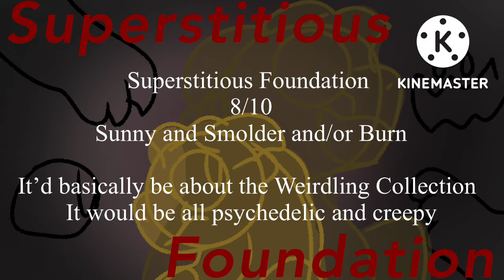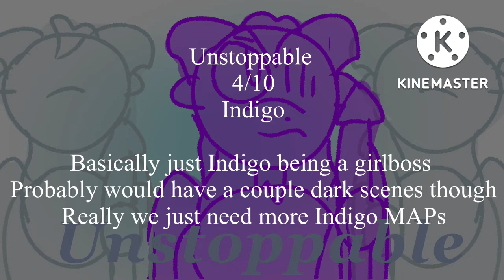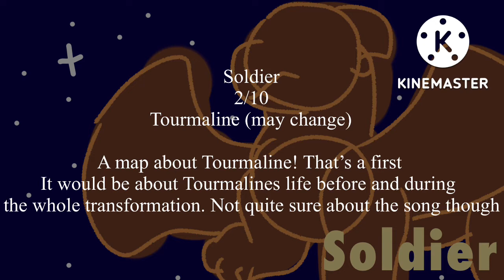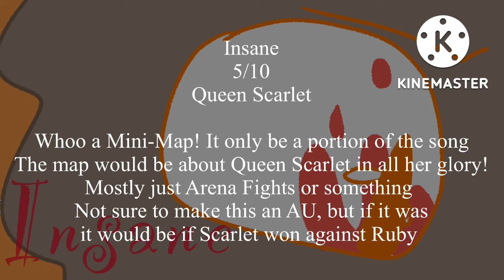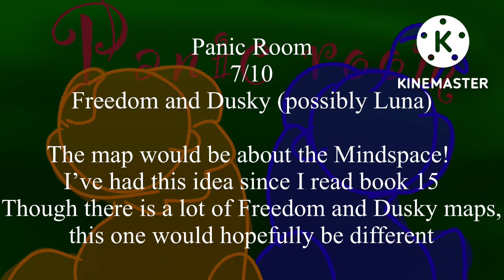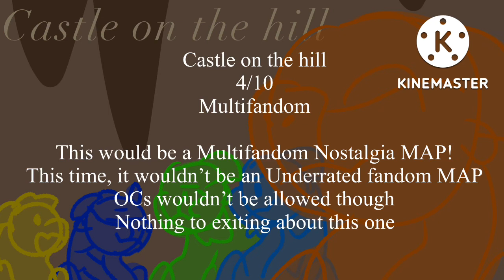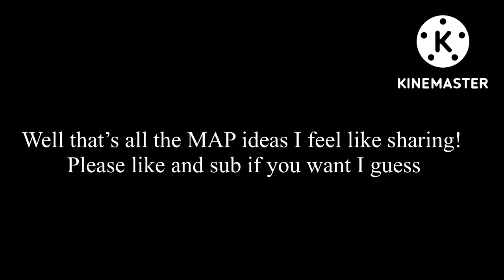MAP dump! (9 MAP ideas)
Hello and welcome to the Desc, thank you for reading me :D
Here’s your star: ⭐️

Actual content!? What!?
It’s been a while since I posted something, and I figured “why not dump a bunch of map ideas together?”

Here’s a little QnA

Q: can I use these?
A: No thank you, not right now! I probably won’t host all of them but I’m keeping them for right now

Q: OMG DID YOU STEAL (insert name or map)’S IDEA!?!
A: no, no I did not. I promise you I came up with these myself

Q: can I suggest which one I like most?
A: yes please! That would help a lot

Q: Why is the video so low quality?
A: because it is. Also because Kinemaster crashed like twice trying to export

Q: Did you know you made a mistake here? (Insert time stamp)
A: Please understand that this took FOREVER. I am aware of some mistakes. It is not helpful to point this out. It took like 5 attempts just to upload. Thanks ^^

Insane (yes I know where it came from, no am I in any way active with it)